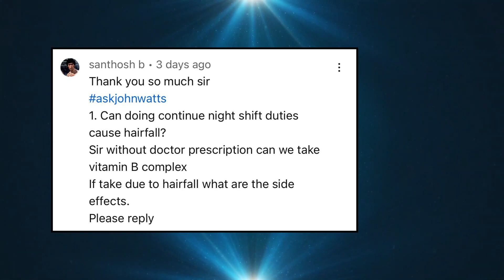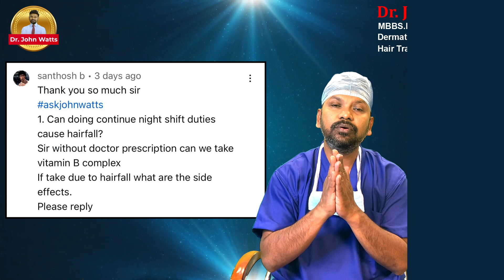AskDrJohnWatts | NIGHT SHIFT Duties వల్ల జుట్టు రాలుతుందా? | Best Hair Specialist Explains